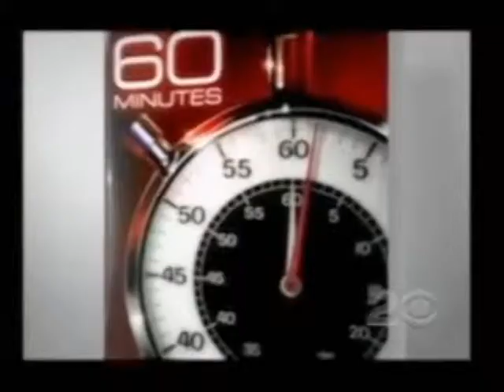Ted Ferguson Comedy Demo Sept 2013